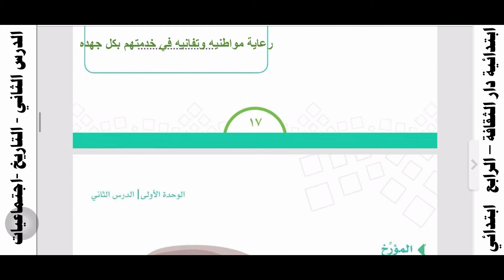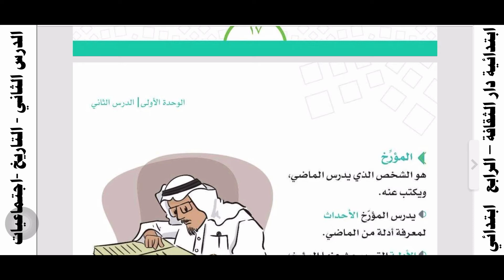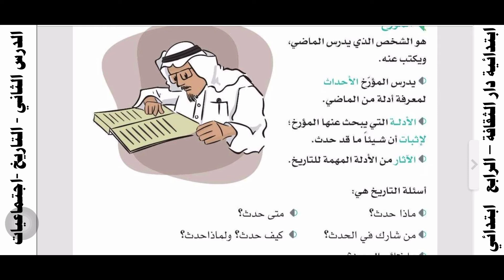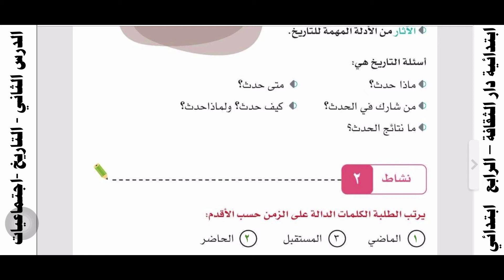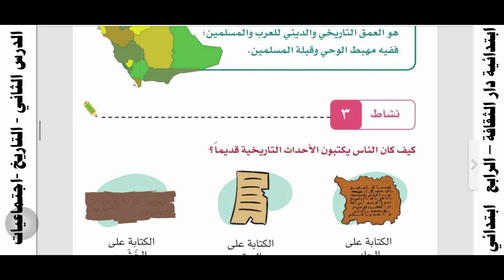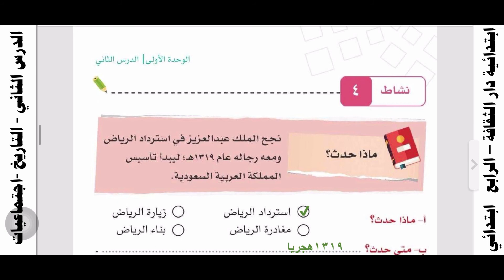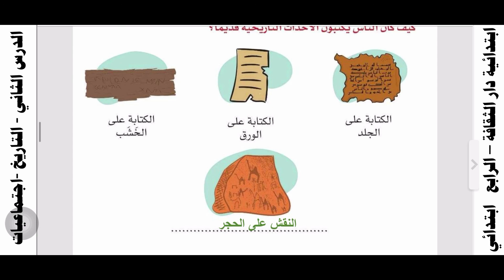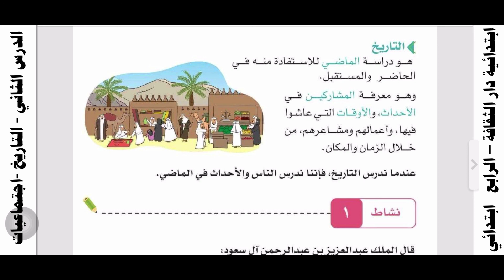الدرس الثاني التاريخ اجتماعيات الصف الرابع الابتدائي